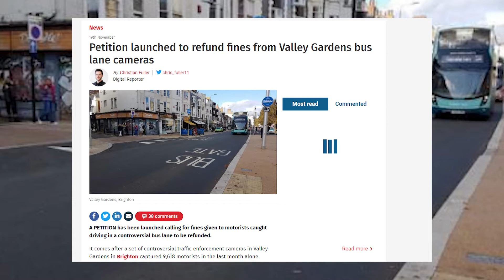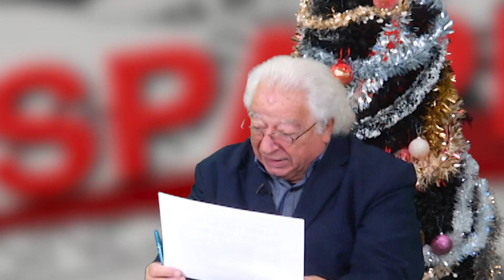Bus Gate Petition - The Newspapers 30/11/2021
Mark Walker and Mike Mendoza discuss a recent petition to refund the fines dished out to people crossing a bus gate, but many people say the signing is clear enough, with there being large lettering on the road reading "BUS GATE" along with signage.